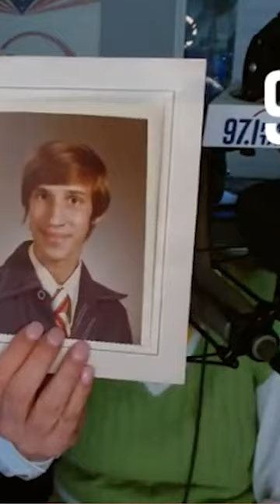BABY FRED!!!!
Sue brings you news on Alkaseltzer, how many firearms were confiscated by TSA last year, and the Random Fact of the Day on the Farley family!